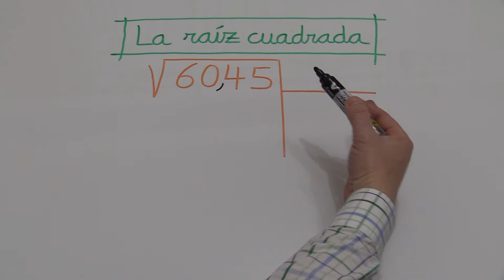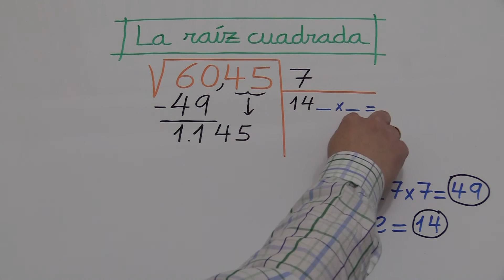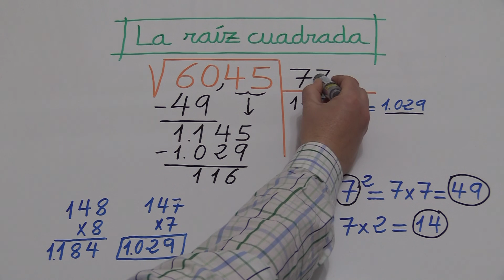Raíz cuadrada. Ejercicio resuelto 05